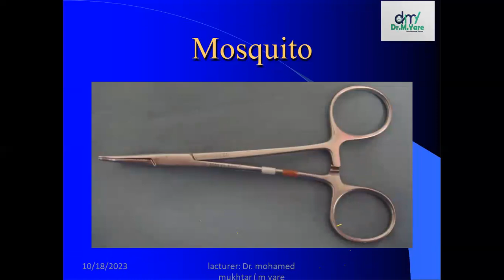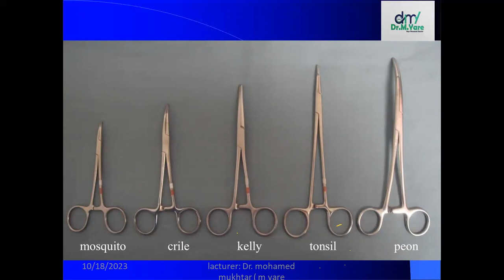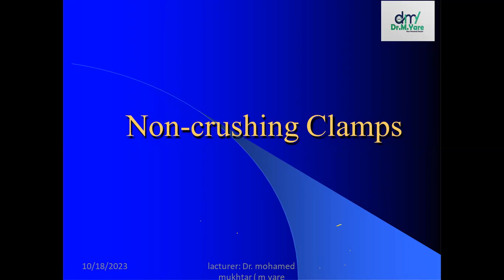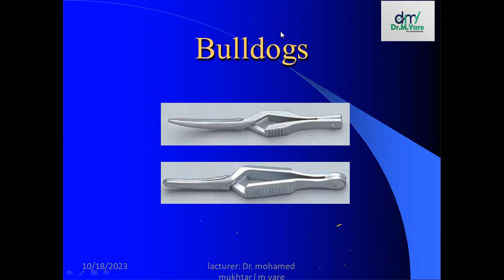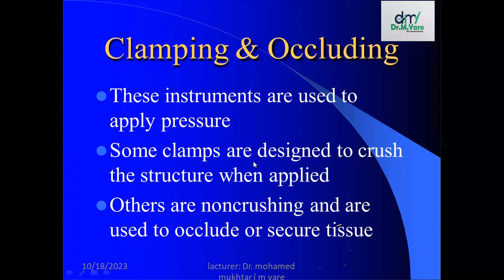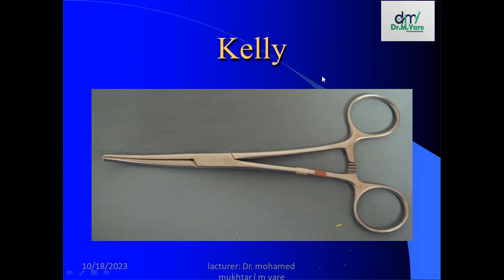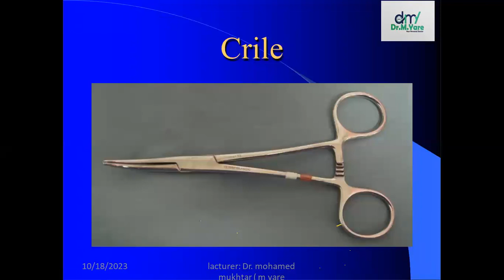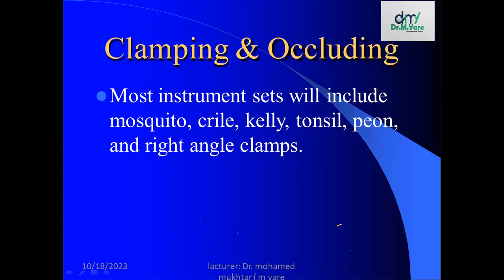surgical instruments lec 3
barashada qalabla qalinka qebti sadexad theoretically